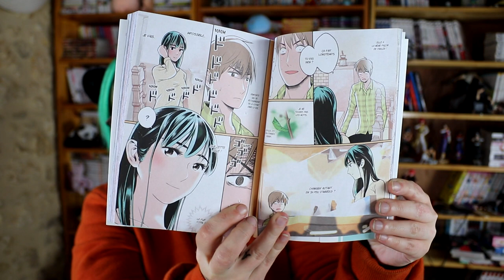📦📦Unboxing colis collab' avec Mana Book ! Janvier 2024📦📦